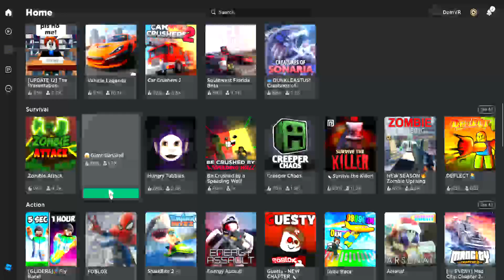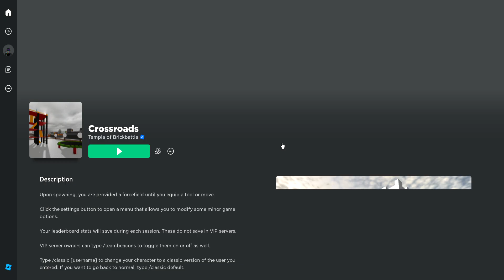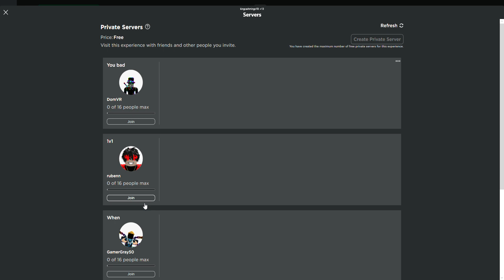playing Roblox Again